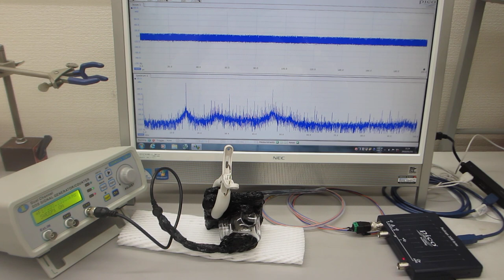共振現象と非線形現象の最適化技術（表面弾性波の伝搬制御技術）